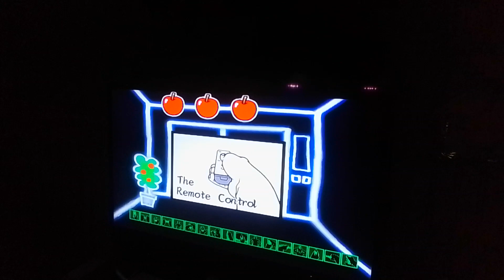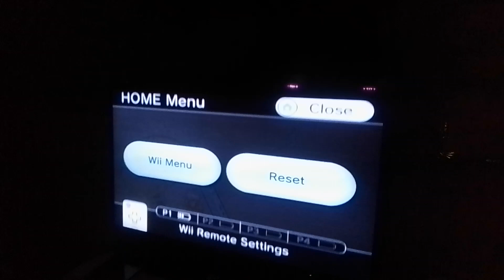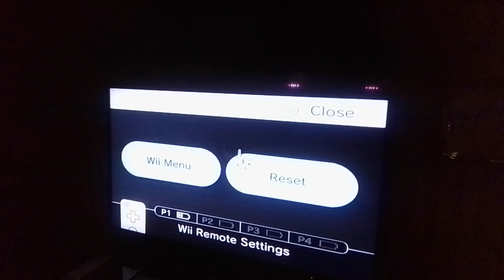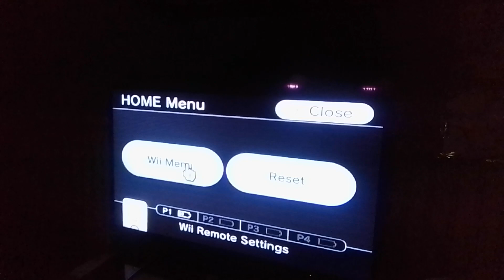Warioware smooth moves blue elephant 501-550